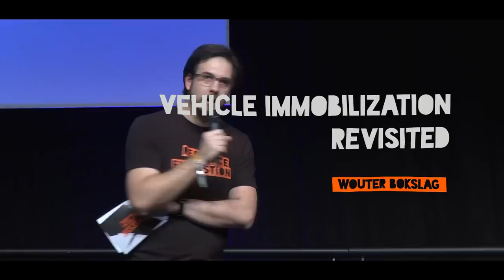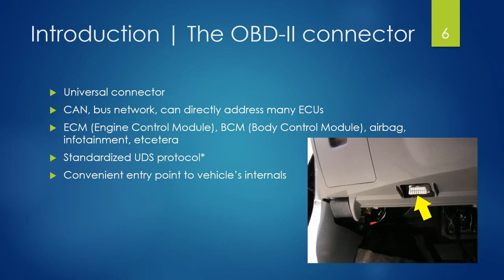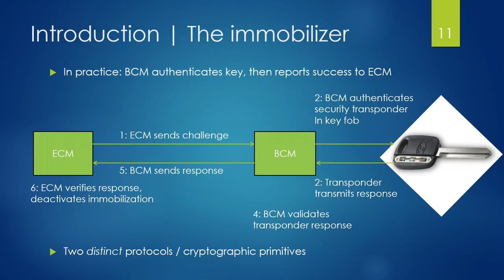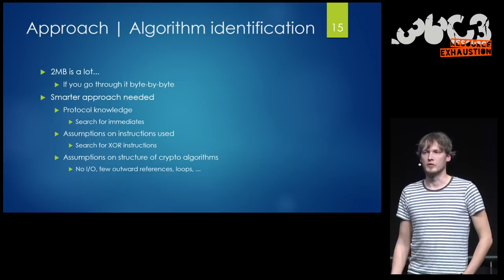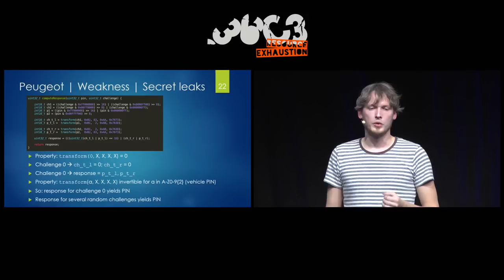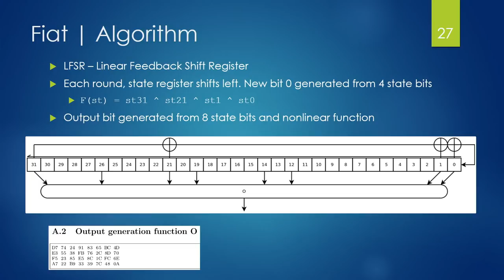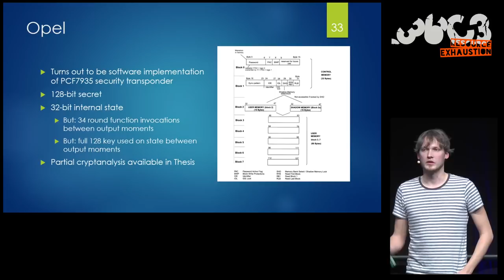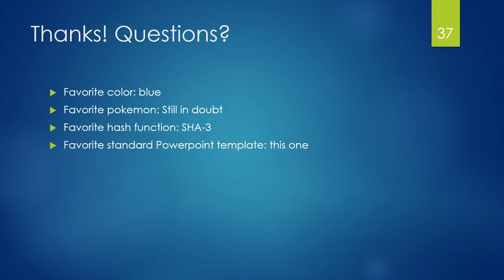36C3 - Vehicle immobilization revisited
Uncovering and assessing a second authentication mechanism in modern vehicle immobilization systems

Modern road vehicles are fitted with an electronic immobilization system, which prevents the vehicle from starting unless an authorized transponder is present. It is common knowledge that the security transponder embedded in the key fob should be secure, and quite some work has been published on the (in)security of such transponders. However, we identify another crucial part of the immobilizer system, that has not yet received any academic attention. We investigated three vehicles, and found that the security transponder does not communicate with the ECM (Engine Control Module) but with the BCM (Body Control Module). After succesful authentication of the key, the BCM will then authenticate towards the ECM, after which immobilization is deactivated and the vehicle may start. If either the security transponder or this ECM-BCM authentication protocol is weak, vehicles may be started without presence of a valid security transponder.

We present three case studies of such ECM-BCM protocols on vehicles from Peugeot, Fiat and Opel. The protocols are shown to be used in many different models, and also by other brands owned by the same group. We show how two of the protocols are completely broken, while the third one is derived directly from a 1995 security transponder. Both attacks can be carried out through the standardized OBD-II connector, present and conveniently located in all modern vehicles. Bottom line: cryptographic protocols used in the ECM-BCM authentication are not on par when compared with the crypto embedded in the transponder.

Nowadays, immobilizers play an essential role in the prevention of vehicle theft. Intended to raise the complexity of theft through the introduction of non-mechanical safety measures, immobilizers have always worked by the same basic principle: to disallow ignition until some secret is presented to the vehicle. Immobilizers gained popularity in the 1990s, as a consequence of legislation: the European Union, Australia and Canada adopted regulation in the nineties, mandating the use of electronic immobilization systems in passenger cars.

Immobilizers have shown to be highly effective in the effort to reduce theft rates. According to a 2016 study, the broad deployment of immobilization devices has lead to a reduction in car theft of an estimated 40% on average during 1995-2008. However, various tools are on the market to bypass electronic security mechanisms. Deployment of insecure immobilizer systems has real-world consequences: multiple sources report cars being stolen by exploiting vulnerabilities in electronic security, sometimes to extents where insurance companies refuse to insure models unless additional security measures are taken.

In modern cars, the ECM (Engine Control Module) is responsible for operating the car engine, and is also responsible for starting the engine. A common misconception about immobilizer systems is that the car key always authenticates directly to the ECM, and that the ECM will only allow the car to start when it has established an authorized 125KHz RFID security transponder is present. In practise, the security transponder in the key fob authenticates towards the BCM (Body Control Module), which in turn authenticates towards the ECM.

We have selected three cars from different major Original Equipment Manufacturers (OEMs) and identified immobilizer protocol messages from CAN-bus traffic, which can be accessed through the conveniently located OBD-II connector. We made traces of CAN-traffic when the ignition lock is switched to the ON position. Immobilizer related messages can be easily recognized when searching for high-entropy messages that strongly differ between traces. Confidence that the messages are indeed related to immobilizer can be increased by removing the security transponder from the key, which should result in different protocol messages.

After identification of related messages, we dumped ECM and BCM micro-controller firmwares, either by leveraging existing software functions, or by using micro-controller debug functionality such as JTAG and BDM. We derived the immobilizer protocol through reverse-engineering. In all three cases, we established the same protocol is used in several different models from the same OEMs, including currently manufactured ones. We then analyzed the protocols for cryptographic strength. Two turn out to be completely broken, while the last one is directly derived from a 1995 security transponder. While it exhibits no obvious weaknesses, it is used in conjunction with current AES security transponders, and as such, we still recommend the manufacturer to replace it.

Wouter Bokslag